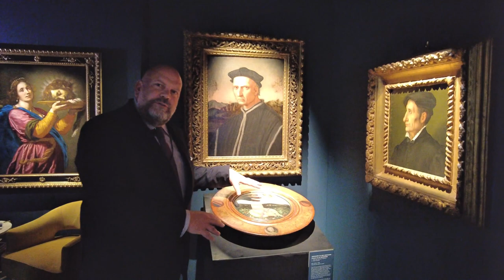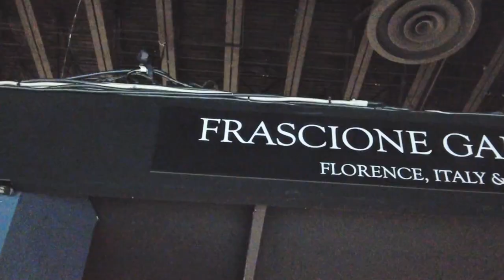Frascione Art Gallery | Palm Beach Art Show 2024 | Filmed by Whatthomassays Media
Hello and thank you for viewing my youtube channel. My name is thomas and im a photographer,  videographer, and drone pilot located in central Florida. I was Invited to the twenty twenty four palm beach art show VIP early viewing by Frascione Art Gallery. The night was an incredible experience for me and my filming and photography. I look forward to covering my next art show event!